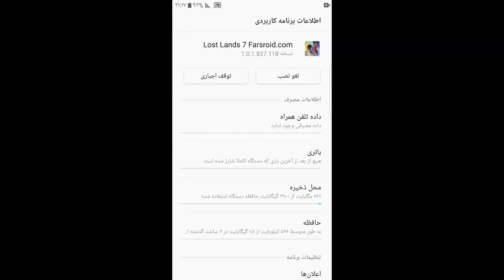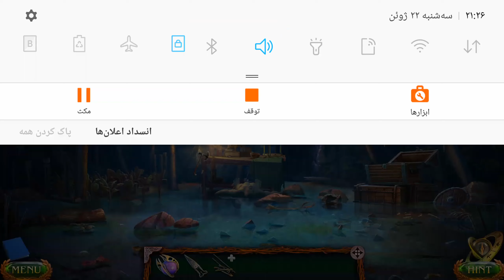Lost Lands 7 (free to play) - android gameplay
Who is scarier to Susan the Warmaiden: an evil and vengeful ancient deity, or her own angry and resentful son?

“Lost Lands: Redemption” is an adventure game in the genre of Hidden Objects, with plenty of mini-games and puzzles, unforgettable characters and complicated quests.

Susan carelessly spends her time in the Lost Lands, trying to maintain order. But a dangerous relic has been discovered on Earth, so she must return to her homeland.
However, as a result of the time difference between the two worlds, Susan was away much longer than she anticipated. Unfortunately, it didn't go unnoticed. Her son Jim is angry with his mother because of her sudden disappearance.
Susan wants to solve the issue as fast as possible to restore the order in the world, but her simple plan will never work. Now Jim is involved in the adventures of his mother against his will.
Will Jim forgive and accept his mother for who she is? Will Susan put her family above saving the world and a life full of endless adventures?
Will mother and son establish a relationship while in the center of the disaster?
It's time to explore every corner of the Lost Lands! Find hiding spots and collect manuscripts full of ancient knowledge. Use your mind and wits to solve the mysteries of the magic temple and defeat the vengeful ancient deity.

Solve the mysteries of the secret temple and find the magic artifact of an ancient deity.
Defeat powerful villains with your attention and persistence!
Dive deep into new and dangerous adventures with old and loyal friends!
The vengeful deity broke free! Stop him before he regains his power!
Find the places safely hidden from prying eyes and reveal their secrets!